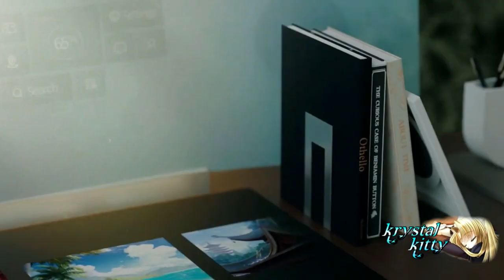Tears of Themis AMV/GMV ♪ Guy.EXE ♪ - ToT National Anthem!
Tribute to the NXX Boys of Tears of Themis
Luke / Marius / Artem / Vyn.

Do leave a like/sub if you enjoyed this.